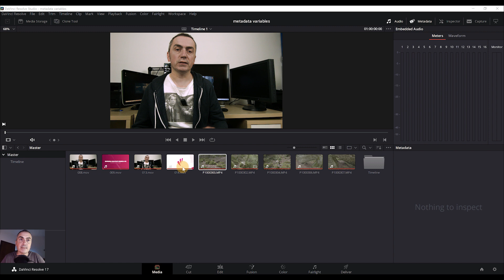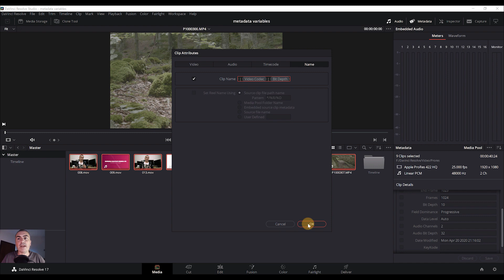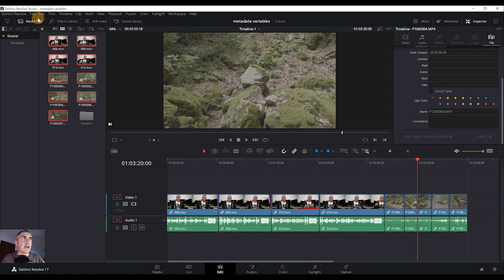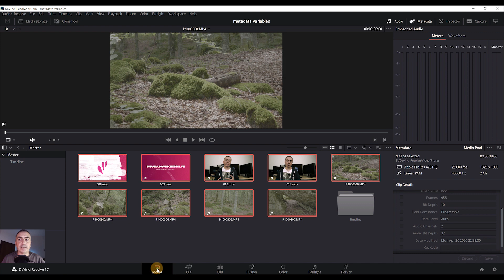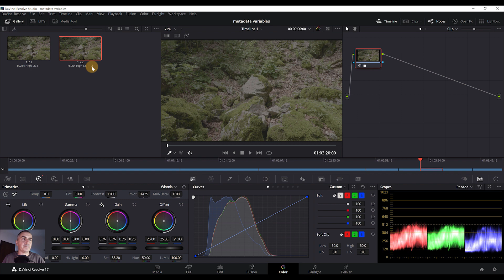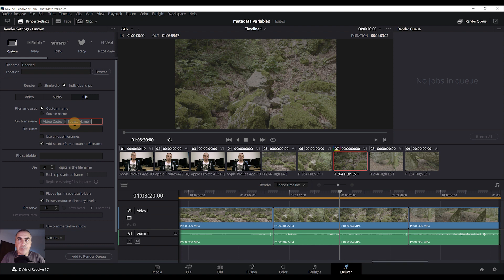Metadata Variables | Davinci Resolve ITA